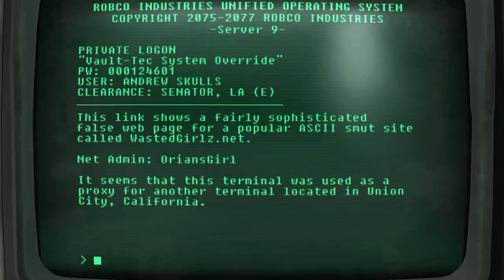Fallout New California - Escape!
(New California 4) We saved so many ungrateful friends!

Mods used:
New California
Helpless Falling
Quick Hacking
The Groovatron NV
PipBoy 2500
No NPC Compass Ticks
Killable Kids
lStewieAl's Tweaks